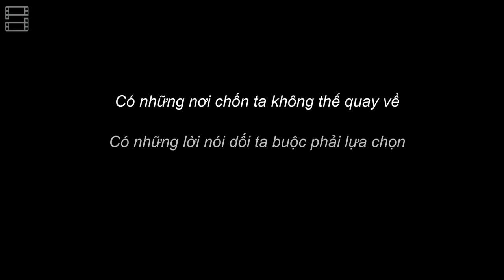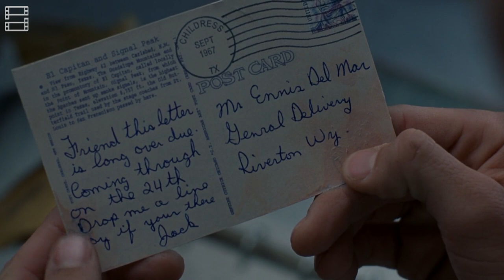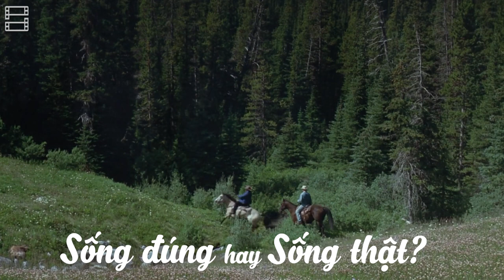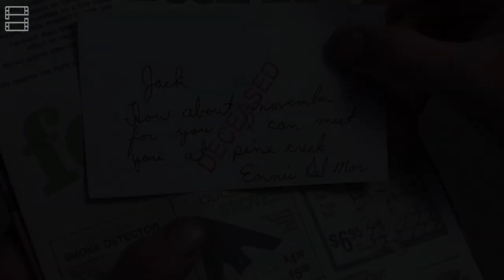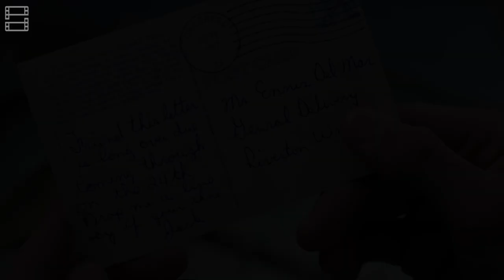BROKEBACK MOUNTAIN: Bạn Có Đủ Dũng Cảm Để YÊU?